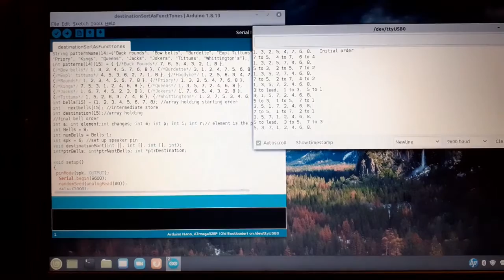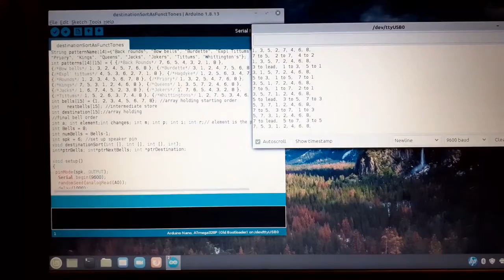Church Bell Simulator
Arduino programme that simulates the process that Bellringers use to make the sound familiar to villages across the country.